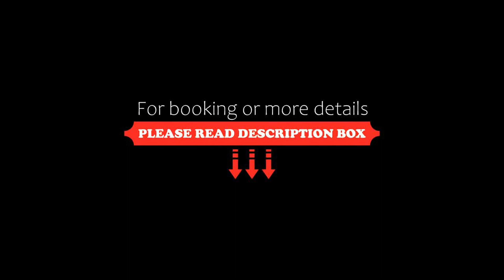The One Prio Residence, Chiang Mai, Thailand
About Property:
You're eligible for a Genius discount at The One Prio Residence! To save at this property, all you have to do is sign in.
Located 300 metres from Central Plaza Chiang Mai Airport, The One Prio Residence offers air-conditioned accommodation with a terrace. With city views, this accommodation features a balcony and a swimming pool. The apartment also provides free WiFi, free private parking and facilities for disabled guests.

Fea...
Property Type: Hotel
Address: 205 Mahidol Rd, Tambon Pa Daet, Amphoe Mueang Chiang Mai, 50100 Chiang Mai, Thailand
Searching For
1. The One Prio Residence - Chiang Mai - Thailand
2. The One Prio Residence - Chiang Mai - Thailand Address
3. The One Prio Residence - Chiang Mai - Thailand Rooms
4. The One Prio Residence - Chiang Mai - Thailand Amenities
5. The One Prio Residence - Chiang Mai - Thailand Offers and Deals
Audio Credit:
Track Title: Reasons To Hope
Artist: Reed Mathis